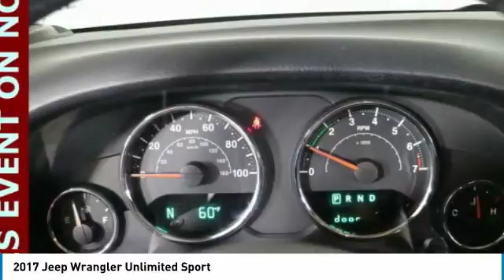2017 Jeep Wrangler Forest Lake MN PT13554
2017 Jeep Wrangler Unlimited Sport

**ONE OWNER**, **ONE OF A KIND**, **GREAT FOR FAMILIES**, **HURRY IN**, **BEST PRICE OUT THERE**, **WELL MAINTAINED**, **GREAT GAS MILEAGE**, **4WD**, HARD TOP. Recent Arrival!brbrbrCARFAX One-Owner. Clean CARFAX. Firecracker Red Clearcoat 5-Speed Automatic 3.6L V6 24V VVTbrPRICE INCLUDES $500 FINANCE CASH IF YOU FINANCE WITH FOREST LAKE CHRYSLER DODGE JEEP RAM and $500 TRADE ASSIST IF YOU HAVE A 2013 OR NEWER VEHICLE UNDER 80,000 MILES THAT YOU TRADE.brAwards:br  * 2017 KBB.com 10 Coolest Cars Under $25,000   * 2017 KBB.com 10 Most Fun SUVs   * 2017 KBB.com 10 Best SUVs Under $25,000   * 2017 KBB.com Best Resale Value Awards   * 2017 KBB.com 10 Most Awarded Cars   * 2017 KBB.com 10 Most Awarded BrandsbrWhen you buy from Forest Lake Auto Group you have the comfort of knowing that every one of our front line ready vehicles go through our extensive inspection process by one of our certified technicians and if they do not pass we will not offer them for sale as a front line car. Why Buys!! Each one of our front line ready vehicles sold come with the following. Full tank of gas Full inspection done on every vehicle Guaranteed alternate transportation or loaner for all service customers WE MAKE BUYING EASY!!! Great Selection, Upfront Pricing, Free Trade Appraisals, Plus we will give you estimates on Financing and warranties, and we do it all with your time in mind! When you stop in make sure you let our salespeople know that you have seen the vehicle online so you can get the online pricing.